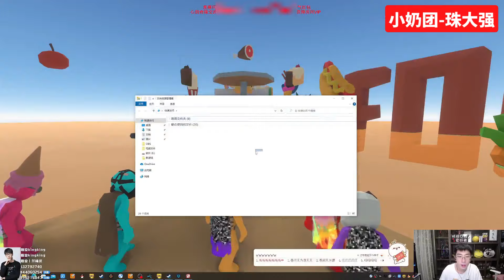猛兽派对：猴哥和猪猪公主，童猪，王拉奇，珠大强玩揍击派队上半场，听到有惩罚都比赛心态是吧，节目效果拉满！兰林汉